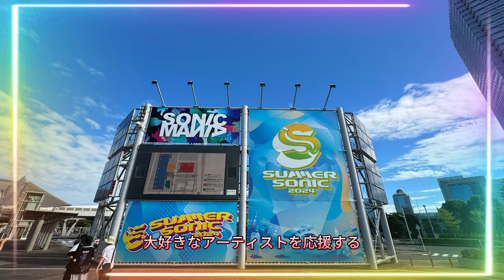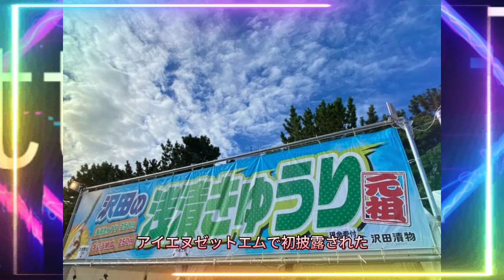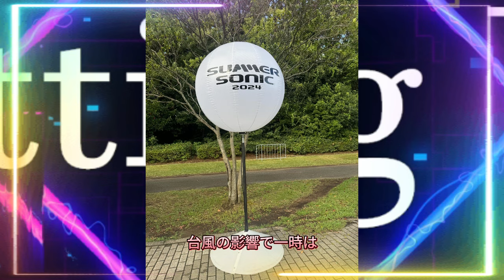【平野紫耀】サマソニ2024：Number_iが奇跡のステージ！iLYsの熱狂とサントリーの粋な計らいが最高の夏フェスを生んだ！